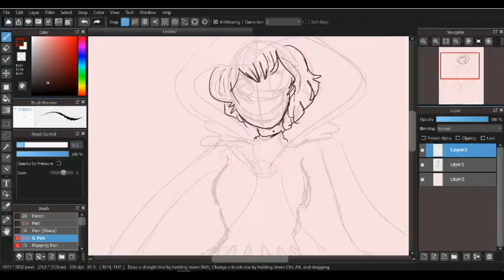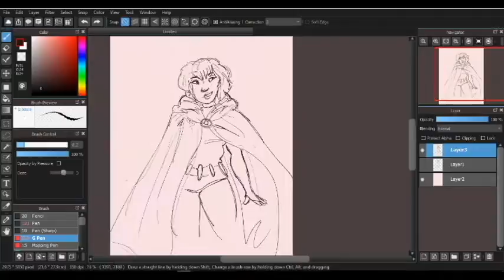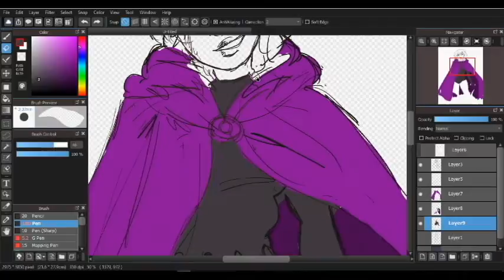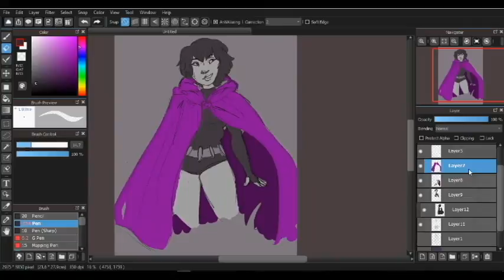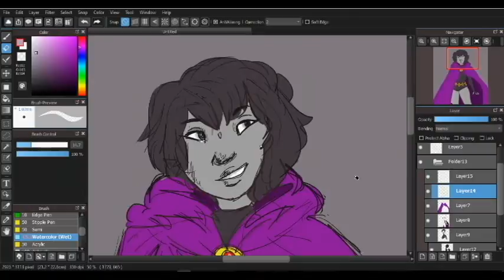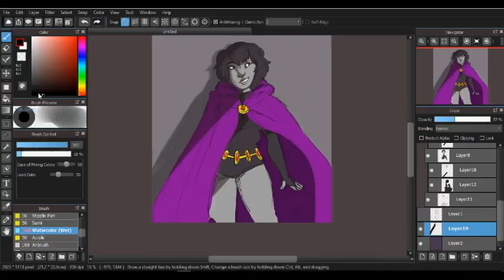Teen Titans Speedpaint Raven